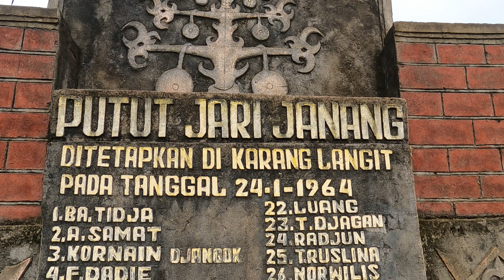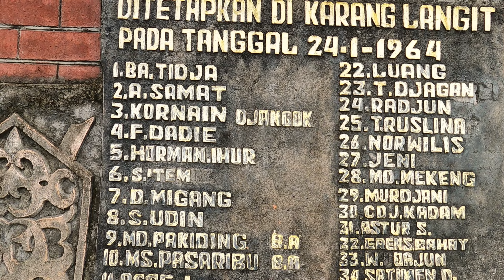DESA KARANG LANGIT, TEMPAT BERSEJARAH AWAL PEMBENTUKAN KABUPATEN BARITO TIMUR || PUTUT JARI JANANG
Motovlog, dan Review Desa kali ini kita lakukan di Desa Karang Langit, Desa yang sangat bersejarah untuk lahirnya Kabupaten Barito Timur ini berada di wilayah Kecamatan Dusun Timur, tidak terlalu jauh dari Ibukota Kabupaten dan wilayahnya masih dikelilingi oleh Hutan yang cukup lebat